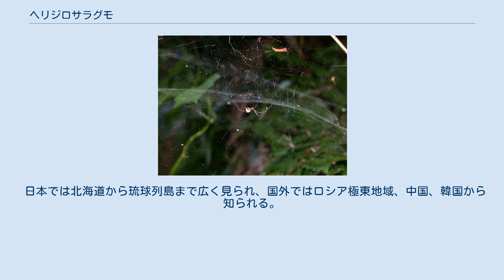ヘリジロサラグモ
ヘリジロサラグモ Neriene oidedicata はクモ目サラグモ科に属するクモの一つである。
大きめのサラグモ類の中ではごく普通種で市街地でも見られる。
種小名は大井良次にちなむ。
 体長は雌雄とも3.8-4.5cm。
体色は、雌では頭胸部は卵形で橙褐色、腹部は楕円形で背面中央には三対ほどの黒斑が八の字のような形で並び、周辺に黒い輪郭の外側に白い斑紋が並ぶ。
縁白皿蜘蛛の名はこの白斑による。
中央の黒い斑紋は個体差があり、はっきりしない場合もあるが、周辺の白斑ははっきりしている。
この白斑の外側は黒くなっており、そのためワキグロサラグモという異名もある。
 歩脚は黄褐色。
雄は全体にほぼ黒色で、シロブチサラグモの雄に似ている。
 山地から都市部まで広く見られる普通種で、公園や庭園、水田周辺や河原、雑木林から森林の林縁部まで見られる。
草の間の高くないところ、せいぜい20cm程度の高さのところ、落ち葉の間、倒木や石の下など地表に近いところにシート状の網を張る。
網の直径は8-15cm程度。
 皿蜘蛛の名はこの類が中央がくぼんだシートをはることにより、その窪みが上か下かで伏せ皿・受け皿と言うが、この種では窪みがほとんどないのでシート網という。
糸には粘性がなく、クモはその裏面に定位し、シートに虫が落ちると素早く近寄って下から噛みついて捕らえる。
成体は5-7月に見られる。
 日本では北海道から琉球列島まで広く見られ、国外ではロシア極東地域、中国、韓国から知られる。
 ^ 小野監修(2009),p.341 ^ 小野監修(2009),p.340-341 ^ 八木沼(1986),p.67 ^ 新海(2006),p.148 ^ 浅間他(2001),p.81